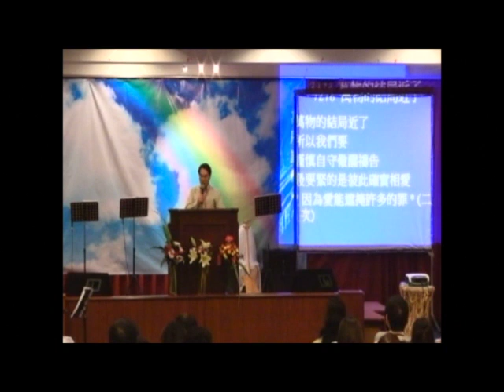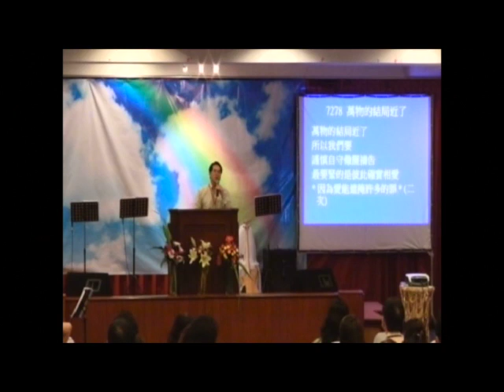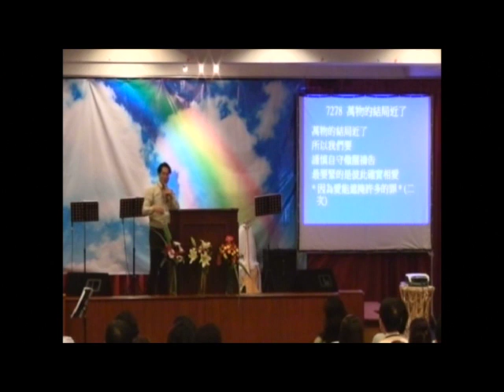2011年7月暑期退修會第二場證道信息 －分段上傳4-2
曼谷基督教恩友堂
Bangkok Christian Fellowship Church
 คริสตจักรจีนสัมพันธ์กรุงเทพฯ
2011年7月暑期退修會－－第二場證道信息4－2
主講：楊豐恩牧師
四件重要的事（禱告／相愛／接待／恩賜）
經文：彼得前書4章7～11節
4：7萬物的結局近了。所以，你們要謹慎自守，警醒禱告。
4:8最要緊的是彼此切實相愛，因為愛能遮掩許多的罪。
4:9你們要互相款待，不發怨言。
4:10各人要照所得的恩賜彼此服事，作神百般恩賜的好管家。
4:11若有講道的，要按著神的聖言講；若有服事人的，要按著神所賜的力量服事，叫神在凡事上因耶穌基督得榮耀。原來榮耀、權能都是他的，直到永永遠遠。阿們！